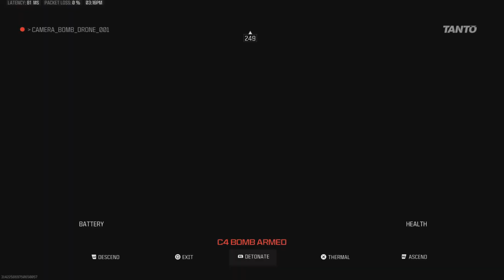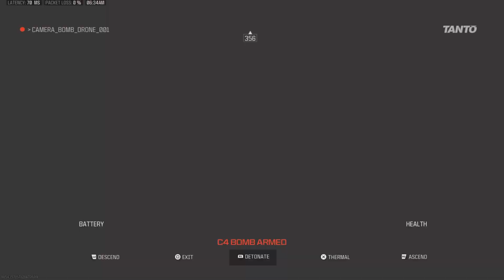I just want to lay it all out there. CoD Warzone MW3 MW2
Warzone MW3 CoD MW3